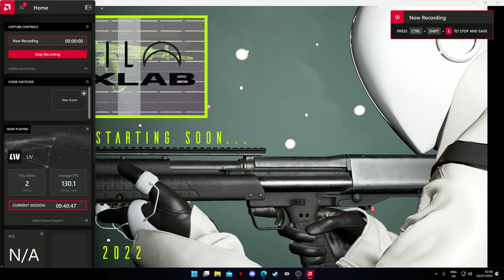Vail VR scene collection made by Noctem2022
stream scene collection for streamers.
vail vr is an awesome vr competitive fps game 5v5. go check them out